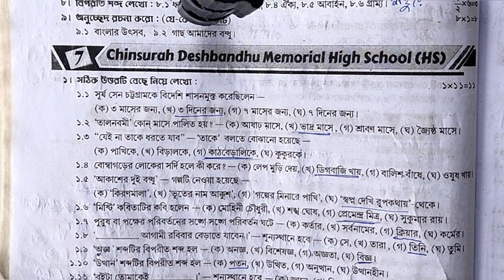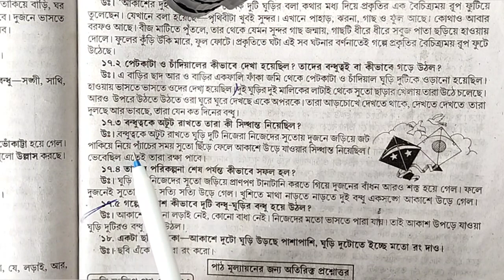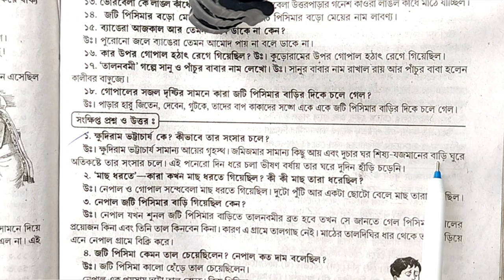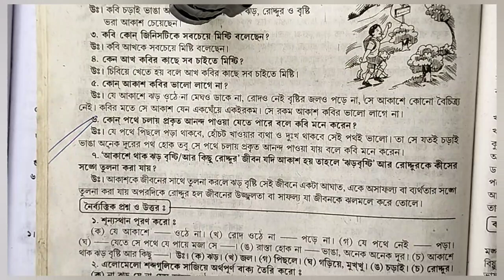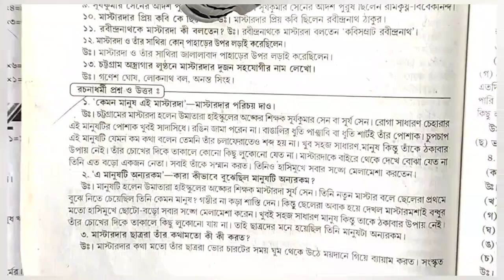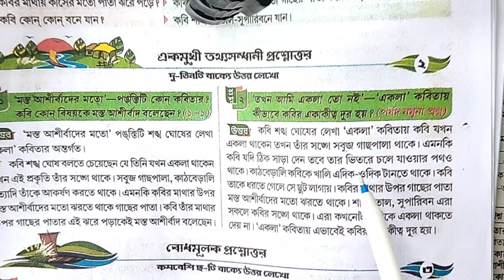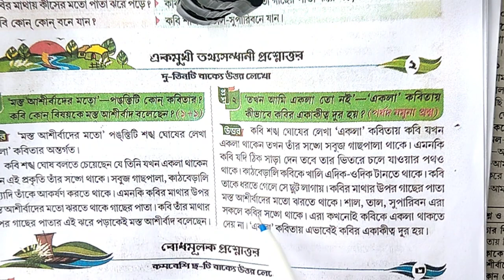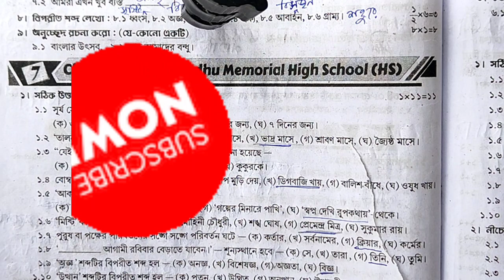Prashna bichitra class 5 bengali💥 class 5 bangla 3rd unit test🔥 class 5 bengali💥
your quries. 🤔🤔🤔

ray martin question bank class 5 bengali2023
class 5 ray o martin begali 3rd summative
3rd unit test suggestion
class 5 bengali 3rd unit test syllabus
class 5 bengali 3rd unit test 2023
class 5 third unit test syllabus
class 5 proshno bichitra 2023 bengali 3rd summative
prashna bichitra class 5 bengali
proshno bichitra class 5 2023
prashna bichitra class 5 bangla
proshno bichitra class 5 bengali 2023
class 5 bengali math mane chhut question answer
class 5 bengali pahariya borsar sure question answer
class 5 bengali limerik question answer
class 5 bengali fani monsa o boner pori question answer
class 5 bengali 3rd unit test suggestion
class 5 bengali boka kumirar kotha answer
class 5 bengali 3rd unit test
class 5 bengali 3rd unit test question answer
model activity task class 5 bangla
model activity task class 5 bengali
ray & martin online class
ray & martin online class 5
ray & martin question bank for class 5 bengali
class 5 3rd summative question
class 5 3rd summative math questio answer
পঞ্চম শ্রেণীর তৃতীয় পরীক্ষা
পঞ্চম শ্রেণীর তৃতীয় পরীক্ষার প্রশ্ন
পঞ্চম শ্রেণীর তৃতীয় পরীক্ষা বাংলা
প্রশ্ন বিচিত্রা ক্লাস 5 বাংলা 2023
prashna bichitra class 5 2023
proshno bichitra 2023 class 5